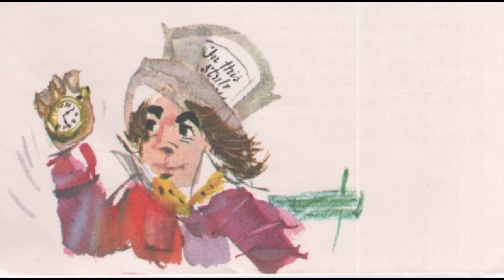Merienda de locos.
Lewis Carrol, nació en Cheshire (sí, como el gato de Alicia) el 27 de enero de 1832, año bisiesto y además de ser escritor fue matemático y aunque estuvo destinado al sacerdocio, renunció.  Su obra debe entenderse desde la rica tradición del “nonsense” o “sin sentido” británico, de la lectura como juego y no como obligación.